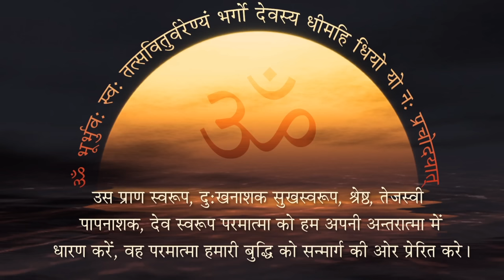ॐ का अर्थ क्या है :- आदरणीय डॉ0 चिन्मय पण्ड्या | Meaning of OM by Dr. Chinmay Pandya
ॐ का अर्थ क्या है :- आदरणीय डॉ0 चिन्मय पण्ड्या | Meaning of OM by Dr. Chinmay Pandya 2023